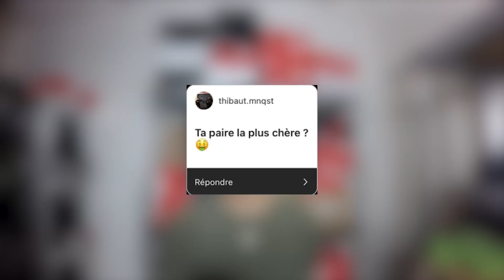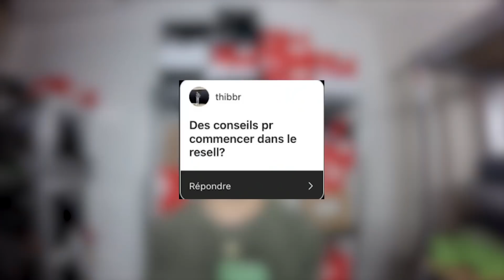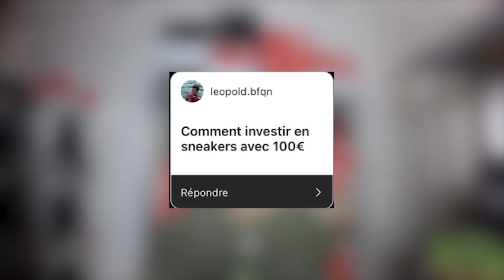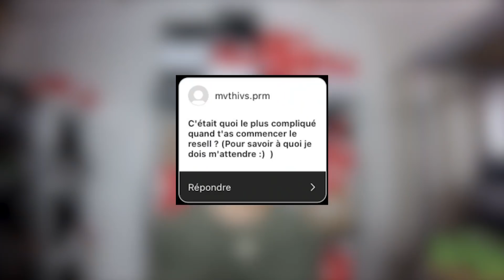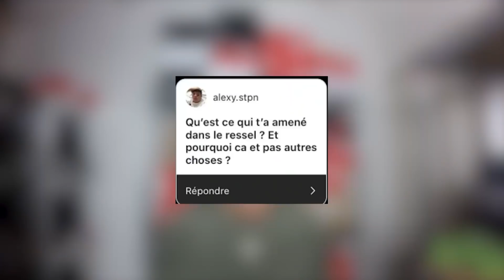COMBIEN JE GAGNE AVEC LE RESELL? CREATION D'UN COOK GROUP ? JE REPONDS A TOUTES VOS QUESTIONS !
Pour intégrer la meilleure formation au Resell de sneakers DM "GO" @alert.io

Tu fais moins de 300€ de bénéfices sur Vinted chaque mois ? Je cherche 15 personnes ce mois ci que j'accompagne à gagner +1,000€ en 90 jours. Clique ici pour postuler

Télécharge la liste des 23 vêtements les plus rentables sur Vinted

Rejoins-moi sur Instagram : @felix_brgd